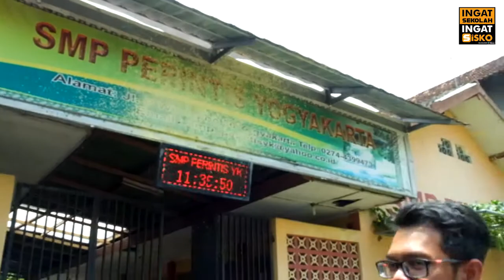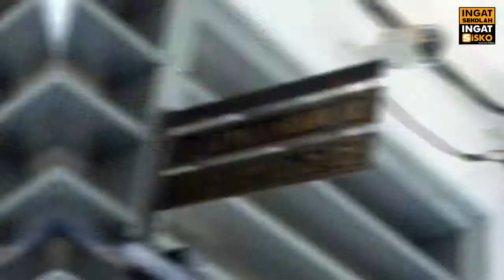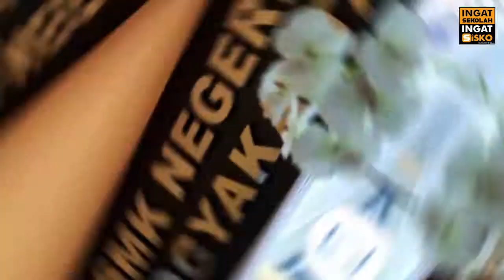Aplikasi untuk Promosi Sekolah Gratis (part2)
SISKO adalah aplikasi mobile yang memuat tentang sekolah diseluruh Indonesia. SISKO telah dilengkapi dengan MesinPencariSekolah berbasis Geotangging, sehingga mempermudah semua orang untuk menemukan sekolah favoritmu.
Kami ucapkan terimakasih kepada SMP Bopkri 10, SMA Santo Thomas, SMK Perkebunan MM 52 yang telah bergabung dengan SISKO, serta SLB -C Dharma Rena Ring Putra II, SD IT Luqman Al Hakim, SMA N 8, SMK N 5, bersedia untuk kami kunjungi. Semoga  SISKO dapat memberi solusi promosi dan terobosan cara baru untuk sekolah dalam mengemas profil sekolah secara profesional. " Hidup Pendidikan Indonesia"